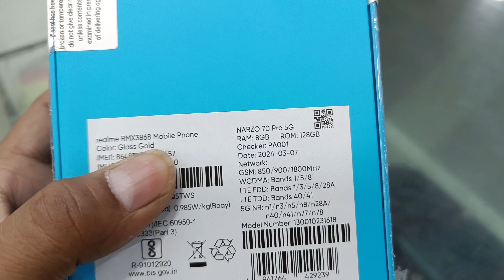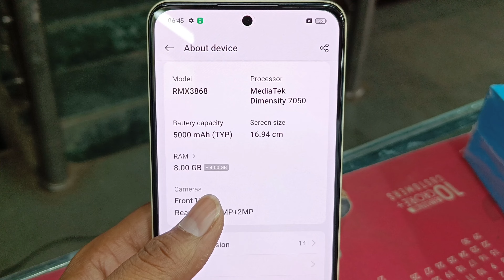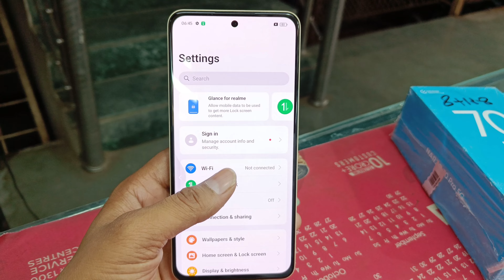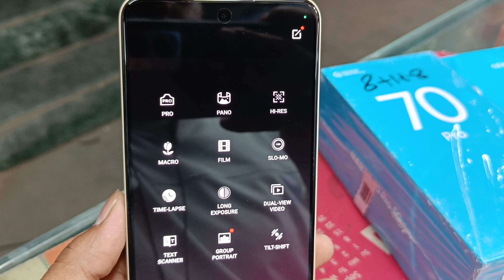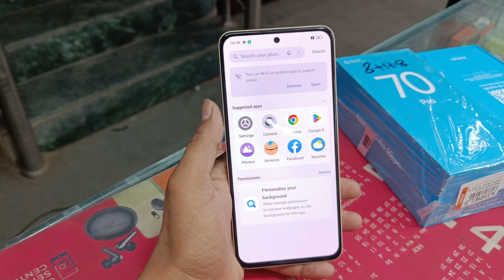Realme Narzo 70 Pro Unboxing & First Impressions ⚡ IMX890 OIS 🔥, Dimensity 7050 & More...🤔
अगर आपको वीडियो अच्छा लगता है तो लाइक करना मत भूलिए और कमेंट करके जरूर बताना उसके साथ दोस्तों सब्सक्राइब करके सिद्धार्थ हरिऔध चैनल के साथ जुड़े रहना धन्यवाद दोस्तो इतना प्यार देने के लिए...🙏

Businesses acount :-

video shoot

Take a look at this OnePlus Nord 2T 5G (Jade Fog, 128 GB) on Flipkart